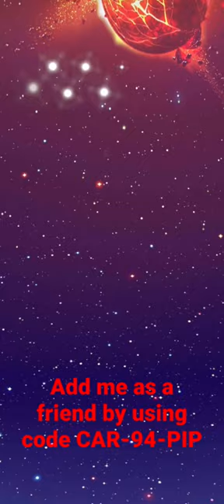10 requisition drops are so underwhelming in warhammer tacticus - mobile game of the year